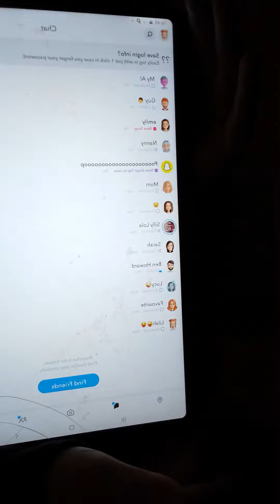New hacker on Snapchat